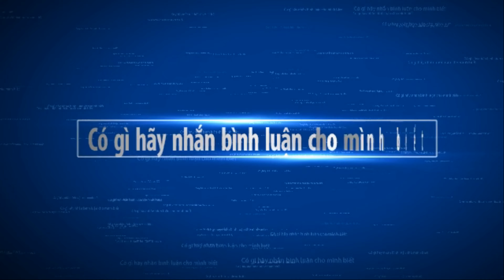United States of America bonsai exhibition part 9